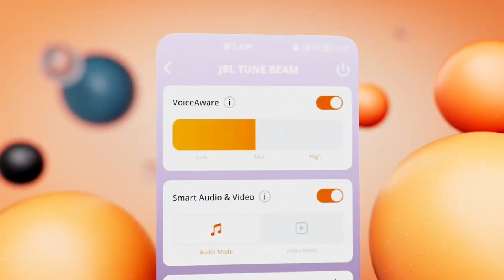JBL Tune Beam Active Noise Cancelling Earbuds | TWS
JBL TUNE Beam feature Active Noise Cancelling with Smart Ambient technologies to allow listeners to control the amount of outside noise they want to allow in without removing the earbuds.

JBL TUNE Beam are outfitted with Bluetooth 5.3, enabling each earbud to independently synchronize audio streams, as well as seamlessly broadcasting audio streams to multiple listeners